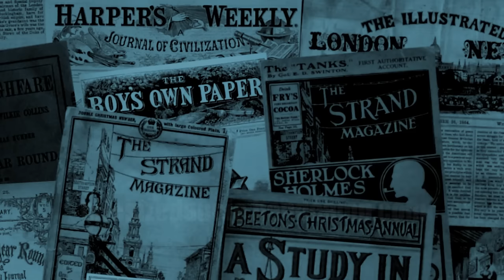The Ghost's Summons | Ada Buisson | A Bitesized Audiobook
A struggling and impecunious young surgeon, settling down on a cold and snowy night to treat himself to a chop and a glass of Christmas punch, receives a mysterious visitor requesting him to attend a death-bed...  The story starts at 00:01:25

00:00:00 Introduction
00:01:25 The Ghost's Summons
00:20:09 Credits, thanks and further listening

Ada Buisson (1839–1866) was an English author of French descent, who briefly flourished in the 1860s; sadly her literary output was curtailed by her early death at the age of just 27 and her work afterwards fell somewhat into obscurity. She was born in Battersea, then in Surrey but now south-west London, to French-born merchant Jean François Buisson (who anglicised his given names to John Francis) and his English wife Dorothy Jane Smither. Not a great deal appears to be known for certain about her early life, although her childhood must have been impacted by her father's bankruptcy in 1842, when Ada was just three years old. By the early 1850s the family had relocated to Brighton on the south coast of England, where her mother died at the age of about 35 in 1852.

Ada was the youngest of three sisters, all of whom studied at the women-only Bedford College in Bloomsbury, London (which after various amalgamations remains today as part of Royal Holloway, University of London), reading Moral Philosophy and Natural History. Incidentally, Ada's older sister Leontine Buisson also became a writer, and she was to become well known in Australia where she found work as a teacher and later union organiser after emigrating in 1871 with her husband Edward Cooper. As Leontine Cooper she became a leader of the Queensland campaign for women's suffrage in the 1890s. (Leontine died in 1903, two years before women in Queensland were granted the right to vote.)

It seems that Ada only published one novel during her lifetime, at least in her own name: 'Put to the Test' was published in 1865 by John Maxwell. A second novel, 'A Terrible Wrong' (1867) was published posthumously. John Maxwell's wife Mary Elizabeth Braddon (1835–1915) – herself a celebrated Victorian author of ghost and gothic mystery stories – appears to have taken Ada under her wing, and Braddon published a number of Ada's short stories in 'Belgravia', the magazine she founded and edited from 1866 to 1876. Most if not all of Ada Buisson's short stories seem to have been published posthumously, following her early death in December 1866, in Boulogne-sur-Mer, France.

'The Ghost's Summons' was first printed in 'Belgravia' in January 1868, just over a year after Ada's death. Perhaps as a result of Mary Elizabeth Braddon's support for Ada, and the latter's untimely death, authorship of her ghost stories, including 'The Ghost's Summons', was misattributed to Braddon for some years, notably by Montague Summers, the early 20th century expert on gothic fiction.

Ada Buisson's complete ghost stories – just five stories in all – were recently collected together and published by Snuggly Books in 2022 as 'The Baron's Coffin and Other Disquieting Tales'.